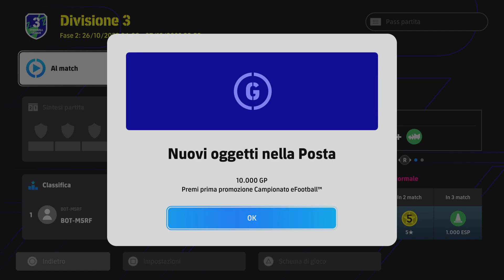eFootball 2024 Campionato: Promozione da conquistare ma la prima partita è un evento paranormale!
Ultime due partite di fase nel campionatoefootball e bisogna vincerne almeno una per arrivare in Divisione 3. La prima partita però è un EVENTO PARANORMALE. Giudicate voi e ditemi la vostra opinione!